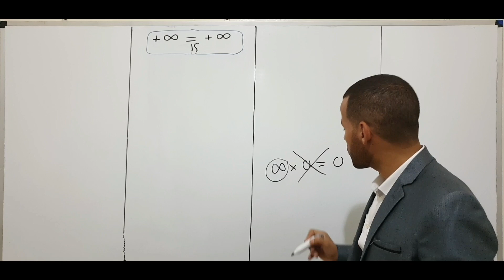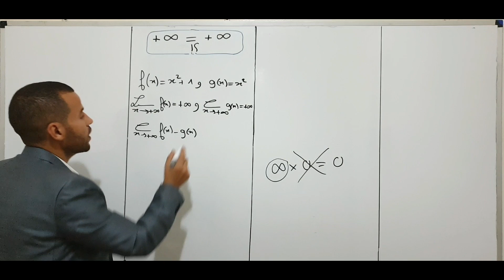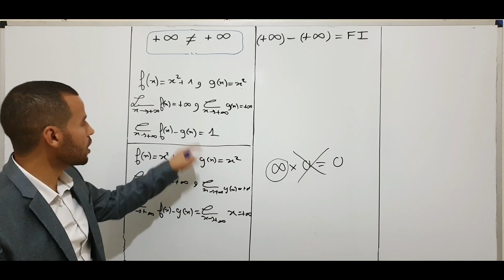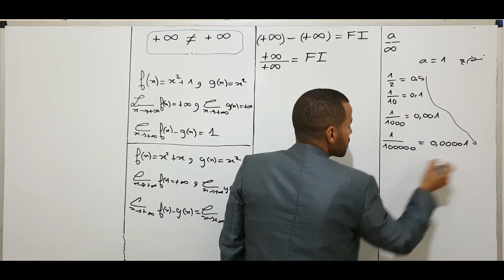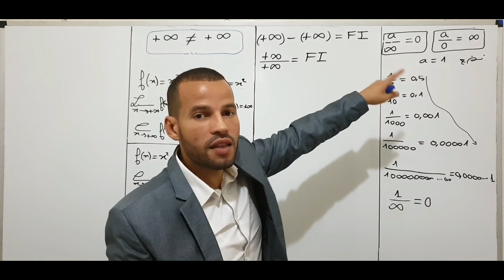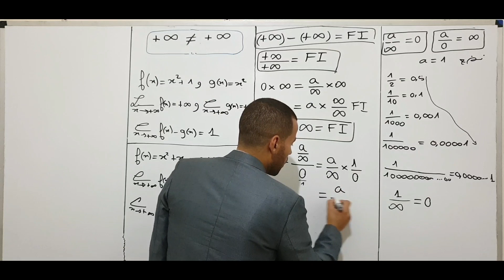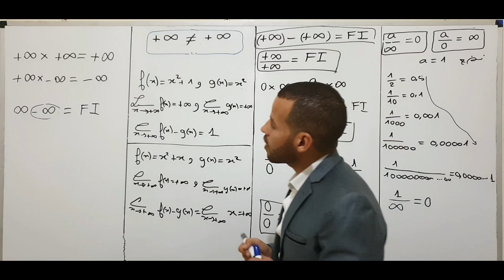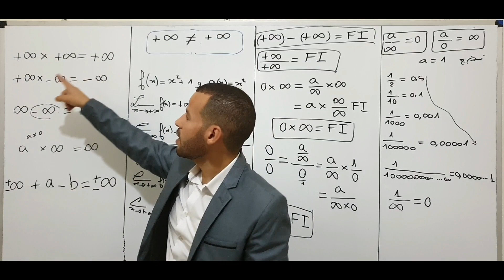كيفية التعرف على الأشكال الغير المحدد في النهايات وكيفية تمييزها وتذكرها